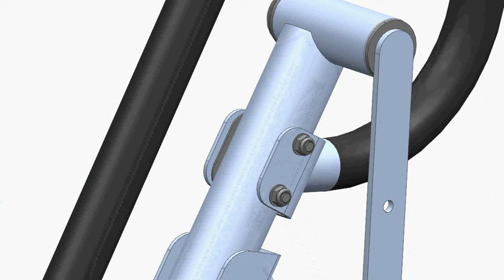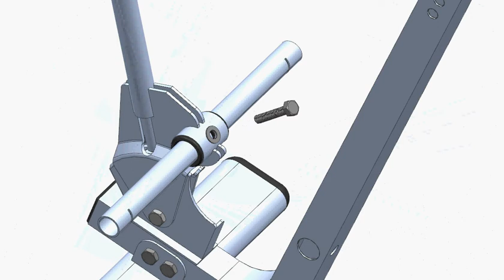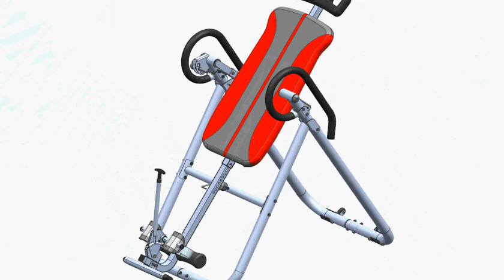ITM4000 | How To Assemble Health Gear | How It Works?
Thanks for purchasing our product, if you have any questions about this product or want to learn more about our inversion tables or other products you can check out our website at:
follow us our Facebook and Instagram and share your pictures, using the following hashtags:

This Inversion Table is not only Tested by one of the most reputable consumer products testing company, Underwriters Laboratories but also is Registered with the FDA as a Class One Medical Device.

If you've got back pain, get health gear!